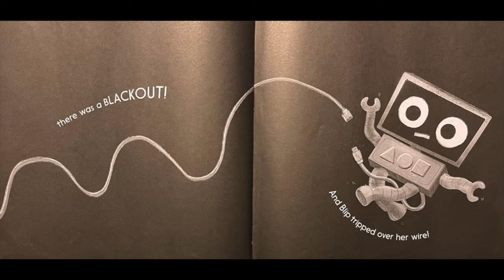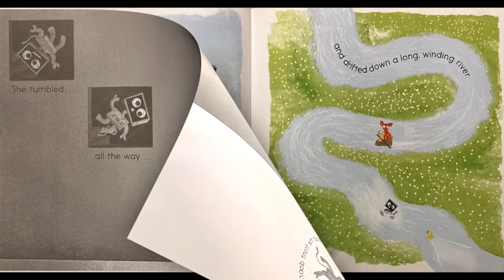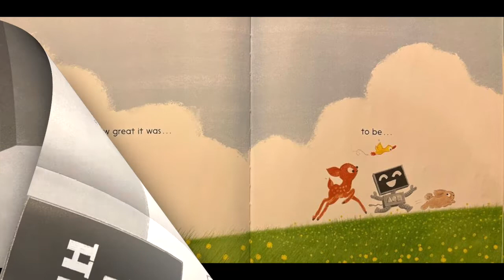Unplugged Steve Antony Read Aloud Online Story Time Childrens Book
In this online story read aloud, we meet Blip. Blip loves being plugged into her computer. When a blackout occurs, Blip trips over her wire and tumbles outside. Suddenly, Blip's gray world is filled with color and excitement. She plays with her new friends and has adventures all day long. When Blip finally returns home, she realizes that the world can be even brighter once you unplug.